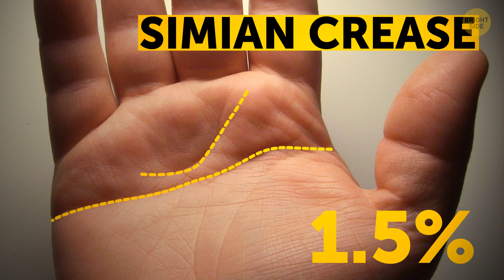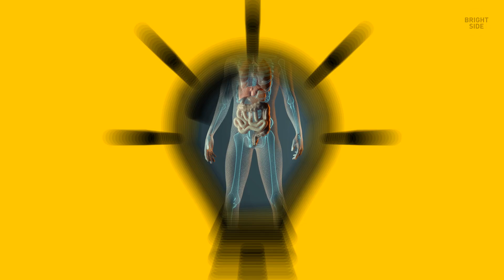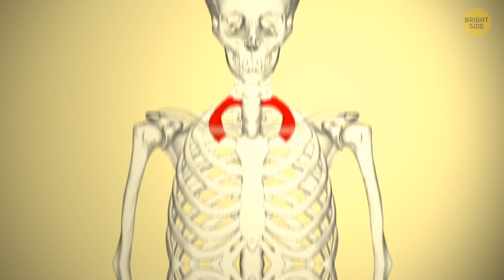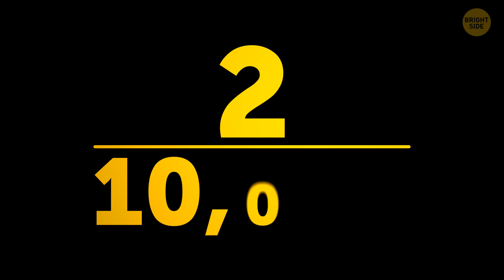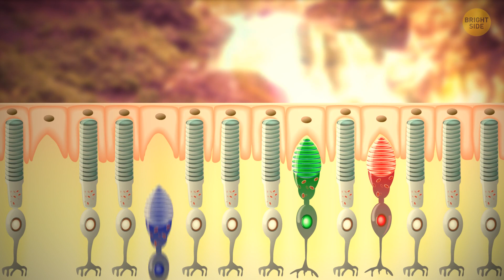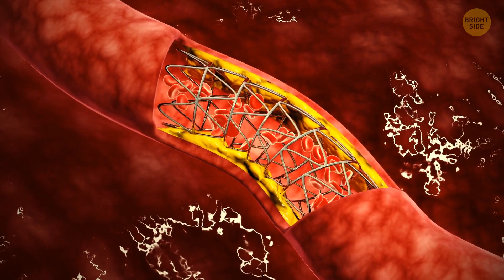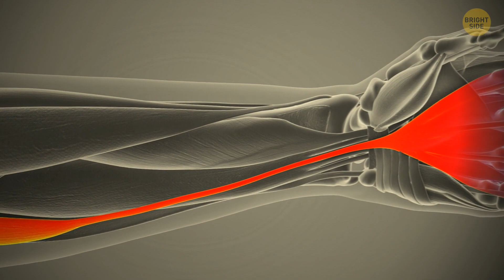20+ Rarest Body Features You May Have and Your Friends Not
Each person is unique – sometimes more than we think. Even though we all have the same number of limbs and similar features, some small details make everyone an X-Man of sorts. Today we'll tell you about exceptional physical skills and characteristics found in only a tiny percentage of people around the world. Perhaps you possess some of these rare body features too?

For example, less than 50 people have ever had the Rh-null blood type, dubbed "golden blood." Three percent of people all over the planet have lines creating the letter X on both their hands. There are people who don't have to stress over how much calcium they consume. They have a rare mutation in the LRP5 gene. Another gene mutation helps people keep their bad cholesterol levels extremely low. Unfortunately, only 2 to 3% of people have this useful feature.

TIMESTAMPS:
The simian crease 0:01
Golden blood 0:23
Gleeking 1:12
Dextrocardia 1:41
Ocular albinism 1:58
A hole at the top of your ear 2:24
Arch-shaped fingerprints 2:45
An additional rib 3:10
Red hair 4:18
Morton's toe 4:38
Unusually shaped pupil 4:56
Heterochromia 5:19
Distichiasis 5:46
Mega dense bones 6:06
Super color vision 6:24
Gene mutations 6:43
An outie belly button 7:17
Super-tasters 7:28
No wisdom teeth 7:56
Long palm muscles 8:15
Gray eyes 8:59

An adult hand showing a single transverse palmar crease: By WurdBendur,